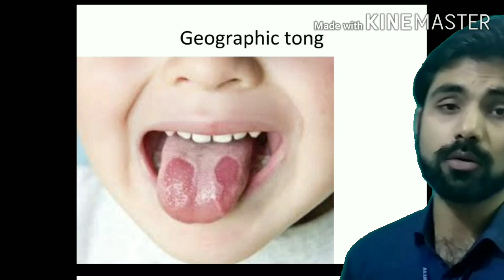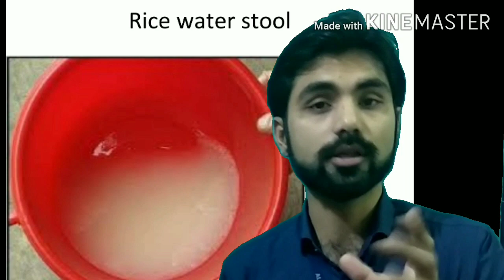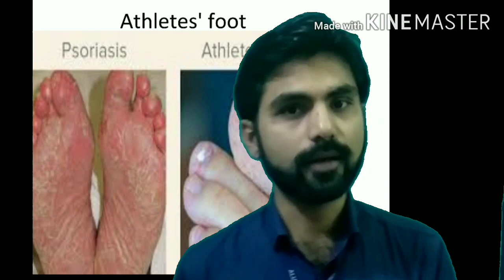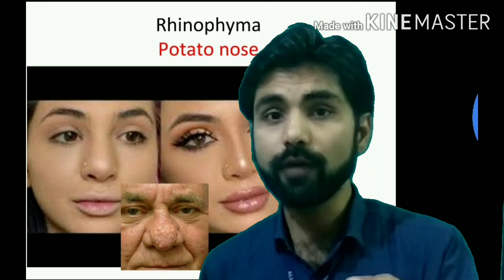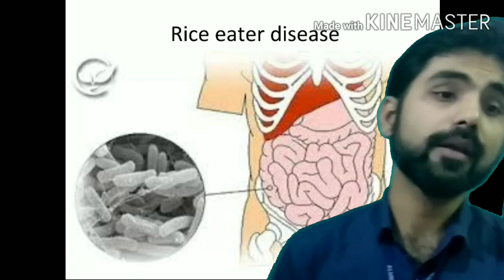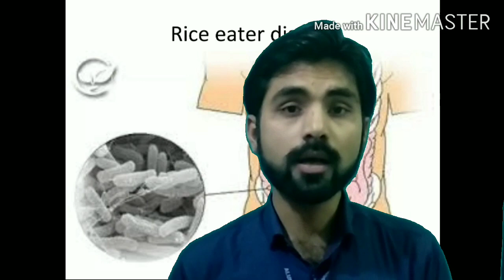Do you know Medical terminology ?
Medical term
Important medical abrivation